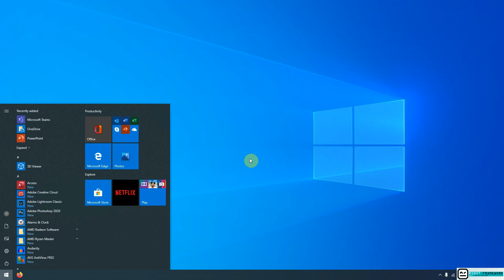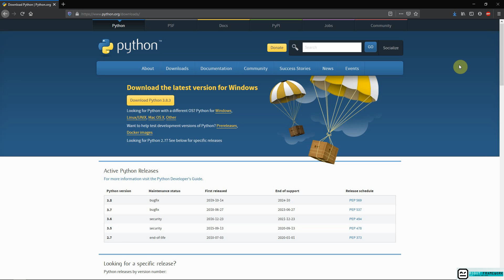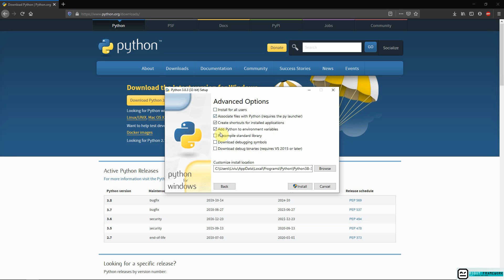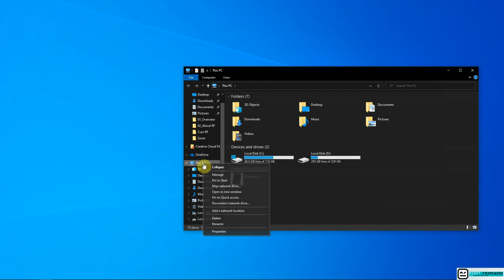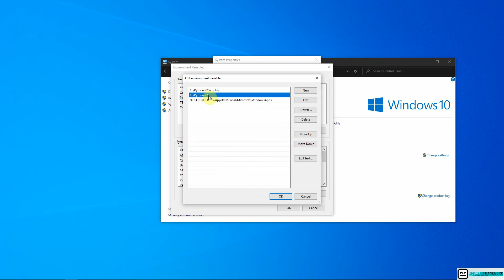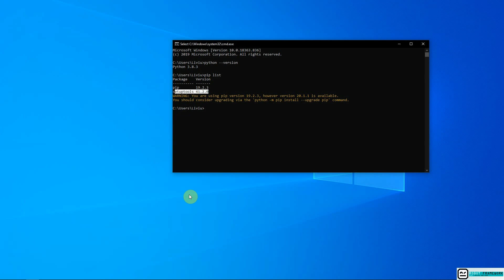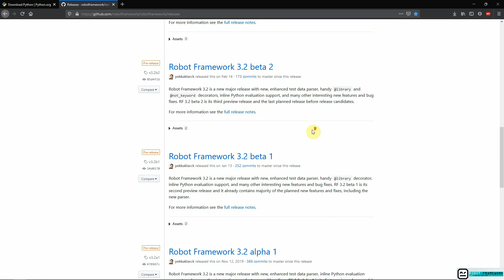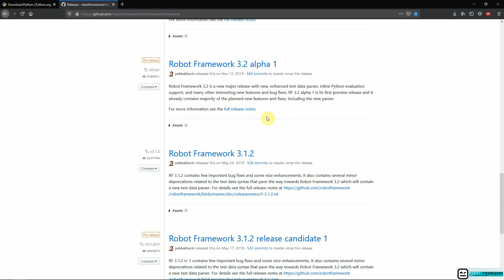Robot Framework Tutorial Part 3 - How To Install Robot Framework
Learn how to install Python on the Windows OS and Robot Framework using python pip. After this, you can start creating your automated test cases and get going with your project.

You will also find a mobile automation series with 𝗥𝗼𝗯𝗼𝘁 𝗙𝗿𝗮𝗺𝗲𝘄𝗼𝗿𝗸 and 𝗔𝗽𝗽𝗶𝘂𝗺 on this channel, so be sure to like, subscribe and hit the notification bell so you don't miss out on any video that I post.

My channel is dedicated to teaching Robot Framework automation to those who want to learn a simple automation framework but don't necessarily have the programming skills that other frameworks require.

You can start from scratch and learn automation at your own pace and I will be guiding you all the way. Don't hesitate to comment on my videos if you think that there are notions or keywords you don't understand.
I will gladly help and guide you.

Send me messages about tutorials you would like to see related to Robot Framework, mobile automation or web automation and I will try to make it happen.